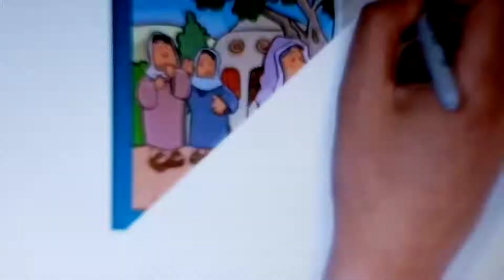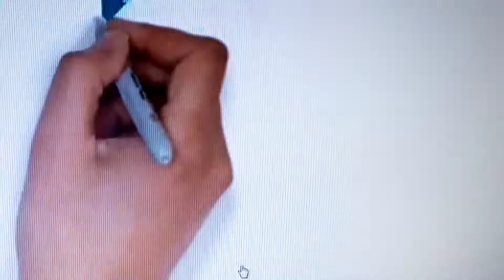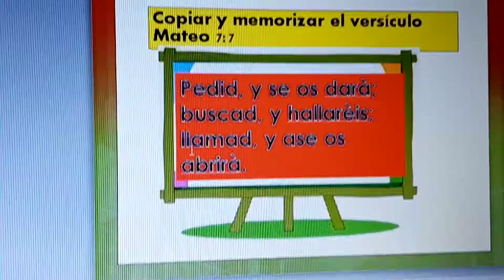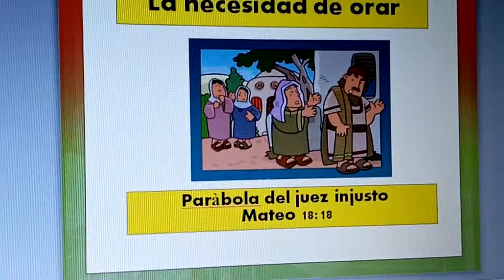Ccurso : Educacion Cristiana Clase 04 Cuarto Bloque Seccion B